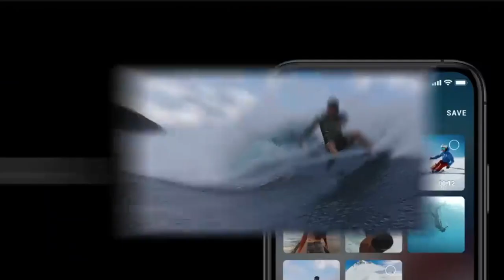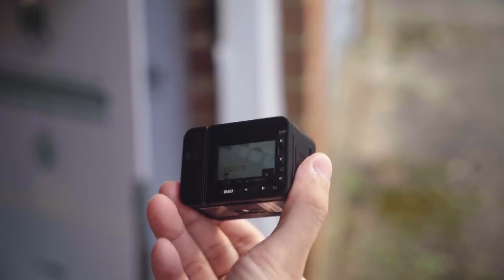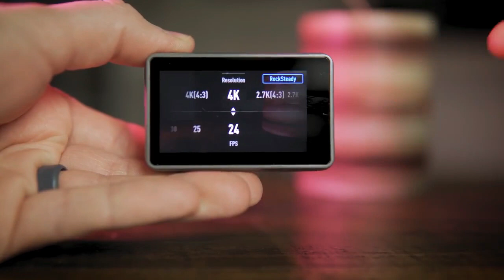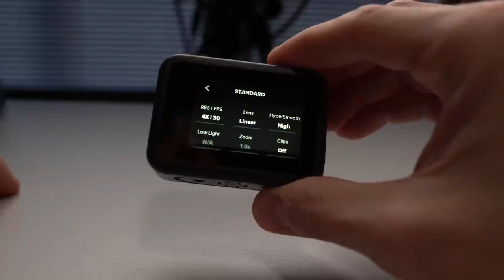5 Best Action Cameras of 2024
Top 5 Best Affordable Action Cameras to Capture Your Adventure Footage" - In this video, we showcase the best action cameras that won't make a dent in your wallet but offer outstanding video and image quality. Get ready to capture breathtaking moments during your adventures with these budget-friendly recommendations.
Insta360 One R
Sony RX0 II
DJI Osmo Action
GoPro Hero 8 Black
Akaso Brave 7 LE